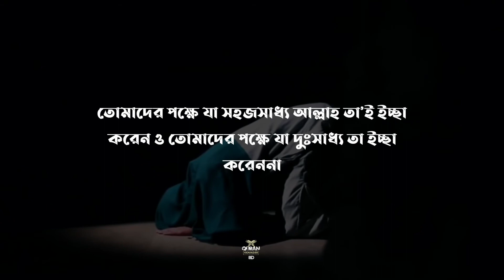রমাদানের অপেক্ষা | Surah Al-Baqara | Ayat 185 | Bangla subtitle | Abdur Rahman Mossad